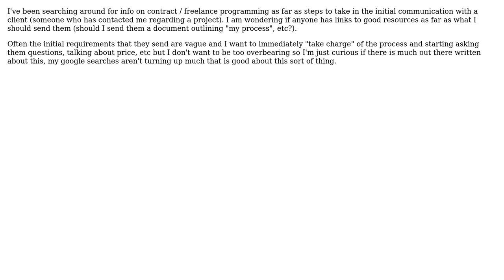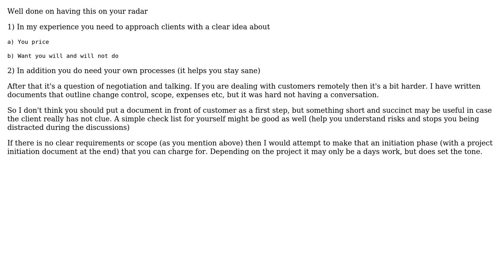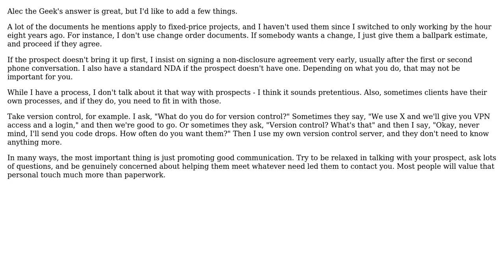Contract / Freelance Programming, The initial communication process / sending documents to them...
Contract / Freelance Programming, The initial communication process / sending documents to them (terms, etc)

With thanks & praise to God, and with thanks to the many people who have made this project possible! | Content (except music & images) licensed under CC BY-SA | Music | Images & others | With thanks to user programmx10 user Bob Murphy user Alec the Geek and the Stack Exchange Network Trademarks are property of their respective owners. You are responsible for your own actions.